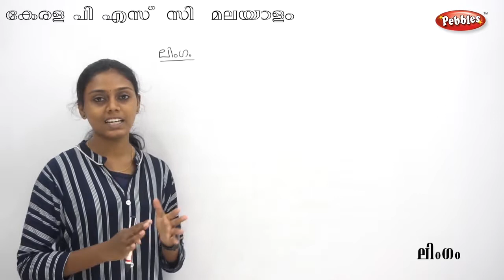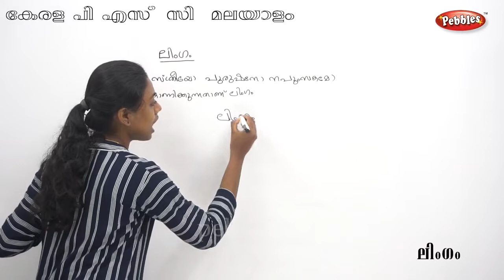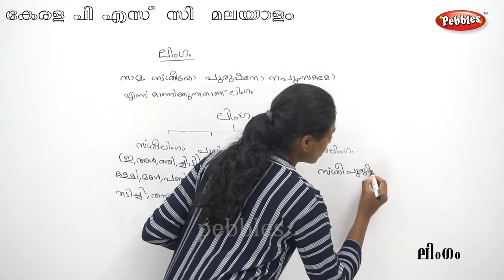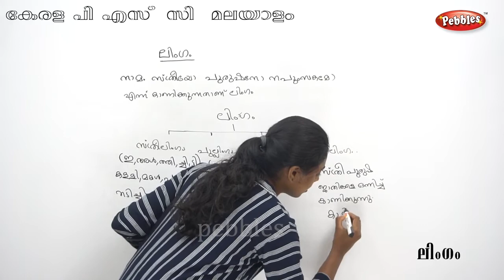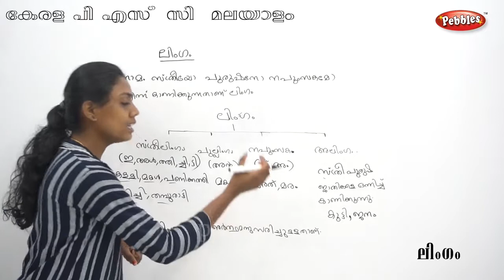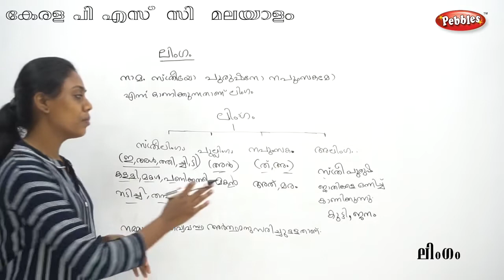കേരള പി എസ് സി മലയാളം ലിംഗം Kerala PSC Malayalam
കേരള പി എസ്  സി  മലയാളം
 ലിംഗം
Kerala PSC Malayalam
Malayalam
Kerala PSC  Preliminary Exam
Kerala PSC Geography Questions and Answers